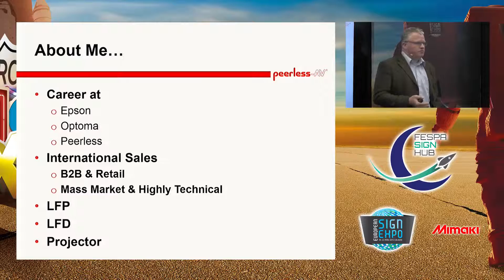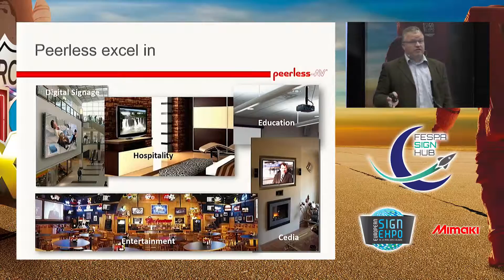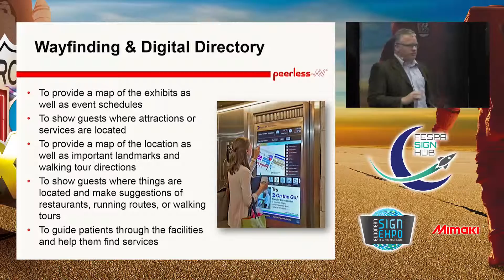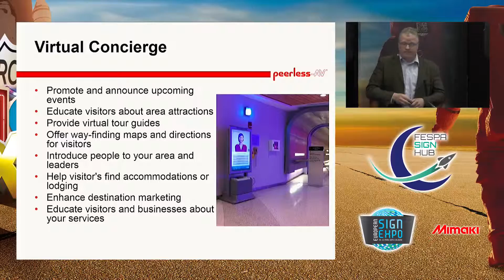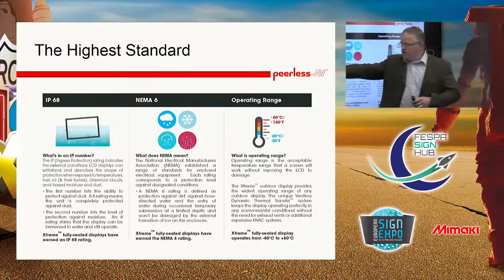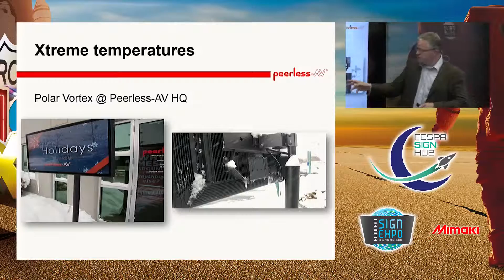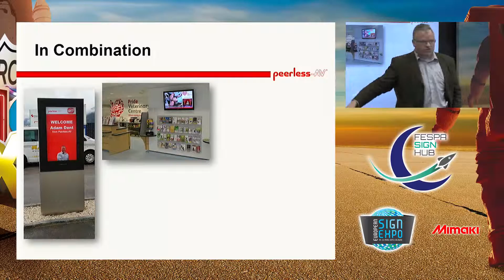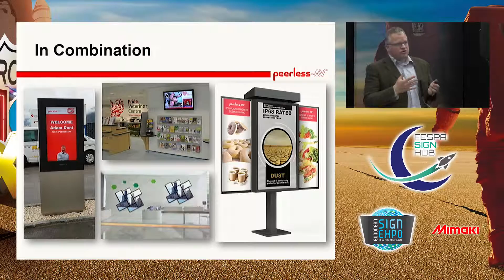Custom kiosks - the best of both worlds? - Adam Dent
Bringing together the strengths of printed and digital signage demands careful planning but custom-developed kiosks are an effective way to exploit the communications potential of both media. This session will provide practical advice on designing and deploying kiosks and look at successful examples.

Adam Dent, Peerless-AV